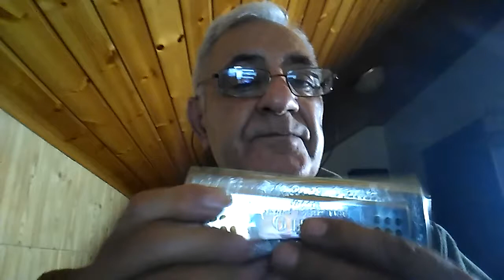Amiamoci di Bagutti, lento; armonica ECHO in fa